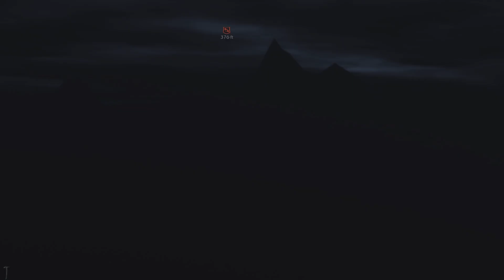Shadow Of Mordor végigjátszás #11 (PS5)